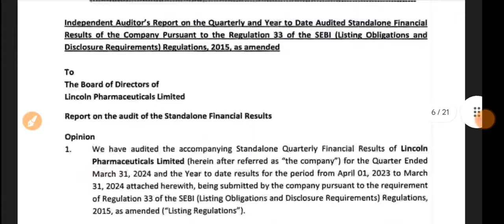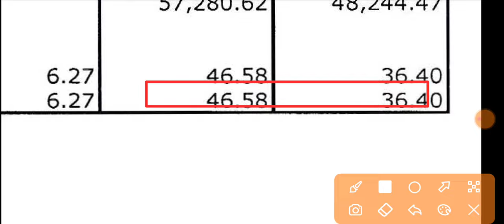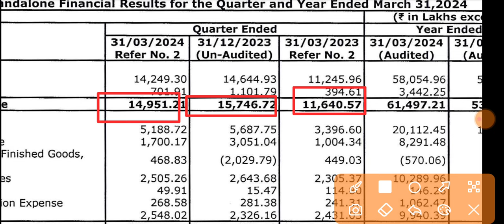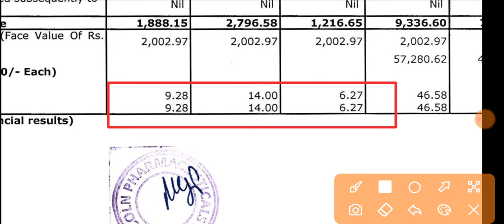Lincoln Pharma Q4 Results 🔴 Lincoln Pharma Results 🔴 Lincoln Pharma Share Latest News